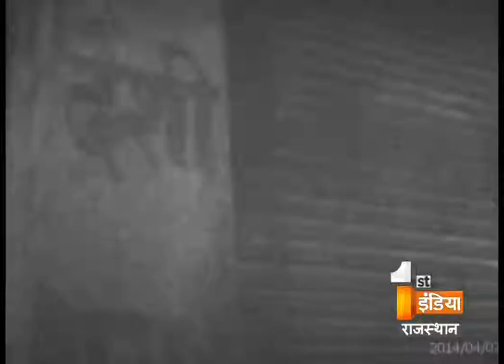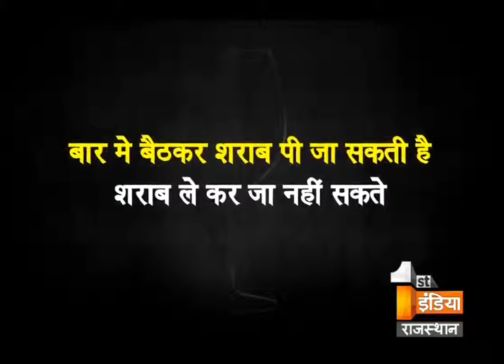Big Fight Live - Drink City Part-1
Watch special operation of First India News Rajasthan on Drink supply after 8 pm in jaipur..